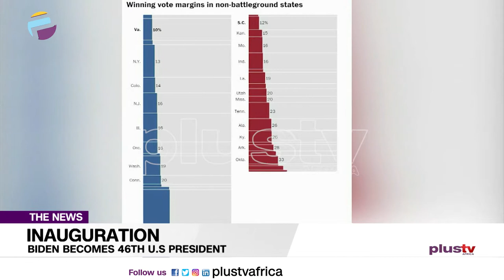Biden Becomes 46th U.S President | FOREIGN NEWS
President Muhammadu Buhari says his government is ready to work with President Joe Biden and Vice President Kamala Harris and hopes that a strong point of cooperation and support for Nigeria as well as the African continent will be in place.